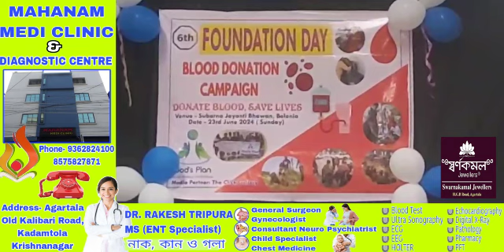Gods Plan Social Organizationni Phil Bisidok Songchajakma Sal Palaijakkha Beloniao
social work